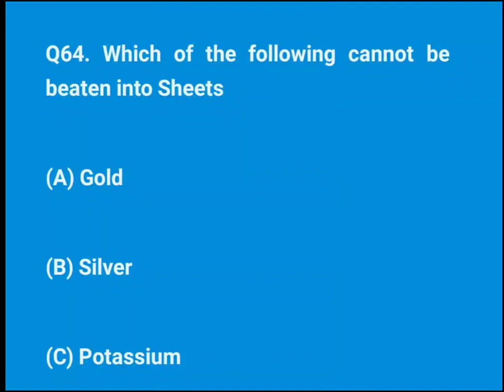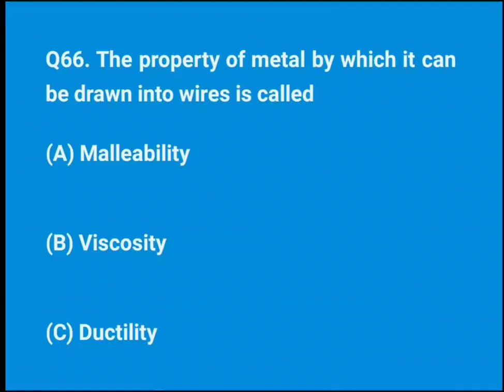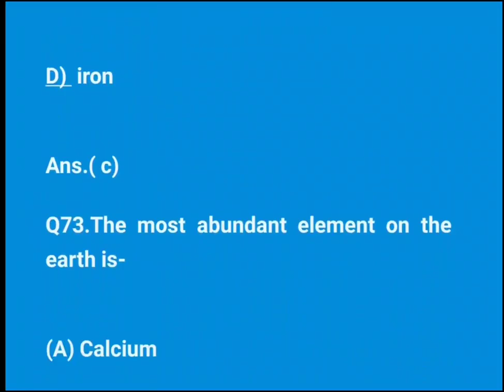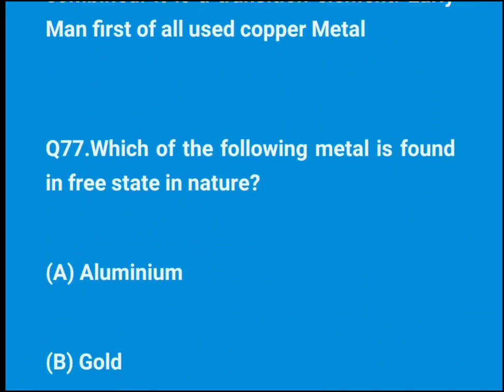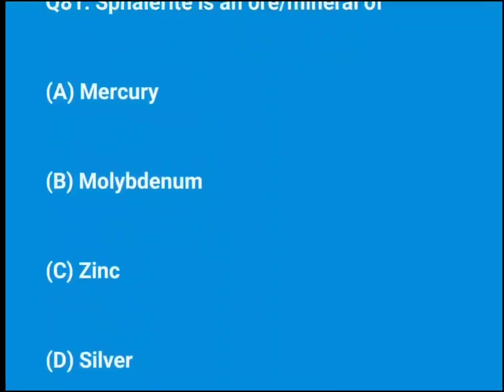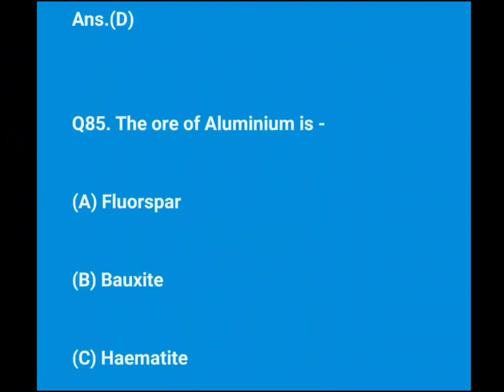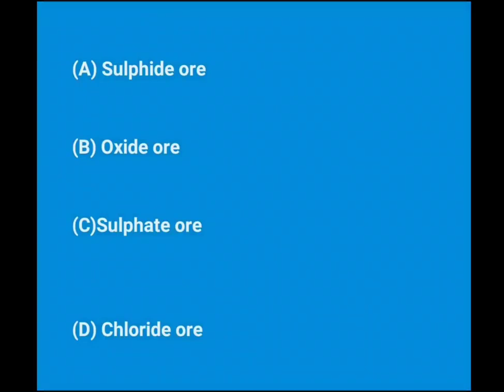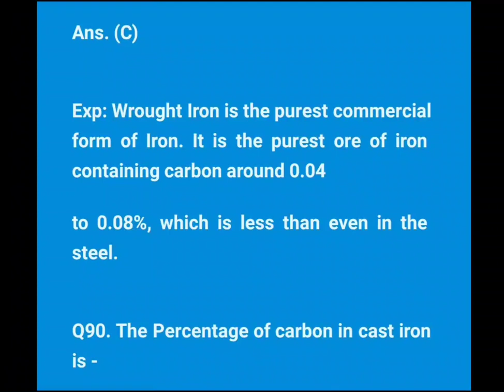JKSSB Previous year MCQ on Metal & Non Metal for FAA || Part-3 ||100℅ EXAM में आने वाले MCQ's.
JKSSB Previous year MCQ on Metal & Non Metal for FAA - Part-03 || mcqs on metal and non metal.

In this video, we will discuss about the metal and non metal mcq for faa exam and through this video you will cover and even revise the metal and non metal topic.